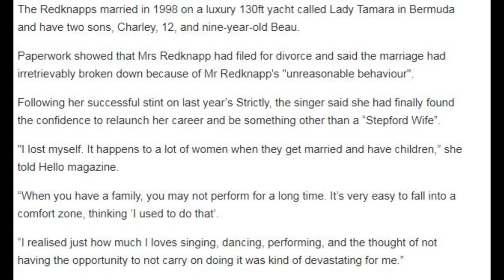Louise Redknapp posts first Instagram photo without wedding ring days after divorce from Jamie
Louise Redknapp has shared her first Instagram post without her wedding ring, days after her divorce from Jamie Redknapp was finalised.

The newly-single star was ring-free in a new video uploaded to her public Instagram account on Monday night, promoting her fashion blog’s YouTube channel.

In the first post since she was granted a decree nisi last Friday, Redknapp can be seen joking around with friend Emma Thatcher and holding up her hands to the camera.